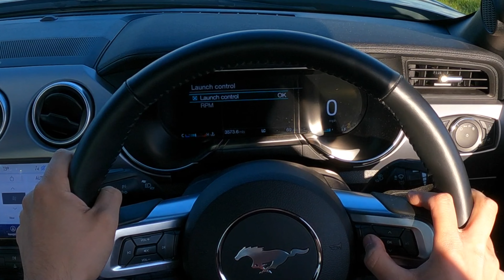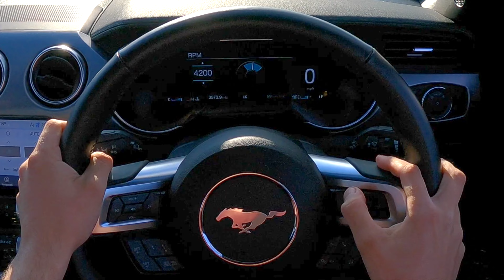Launch Control in the Mustang for the first time - POV + GoPro + 360 camera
Finally found a nice straight and quiet road to test my Mustang's launch control. Also this is the first time recording with 3 cameras, a GoPro up front, a GoPro for POV (point of view), and an Insta360 camera mounted on the side.

This was filmed around the Limekilnburn, Chapelton Loop, more info about this route on my

Equipment used:
Bumper Cam: GoPro Hero 9.
POV: GoPro Hero 9 + Sound Professionals MS-TFB-2 Binaural Microphones
Side Cam: Insta360 ONE X2 360 degree camera.
Audio: Zoom H4n Pro sound recorder attached to the back.
Car: Ford Mustang GT 2020

00:00 Intro
00:20 Searching for the perfect stretch of road
09:00 Launch Control Test 1 (3000 RPM)
09:50 Launch Control Test 2 (4200 RPM)
10:54 More Spirited Driving